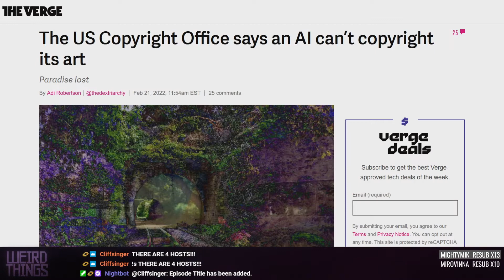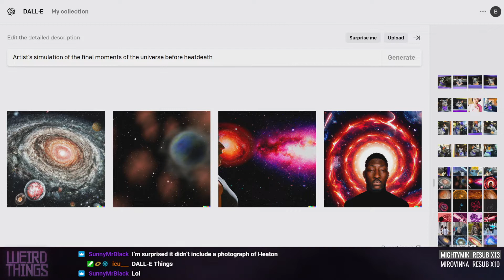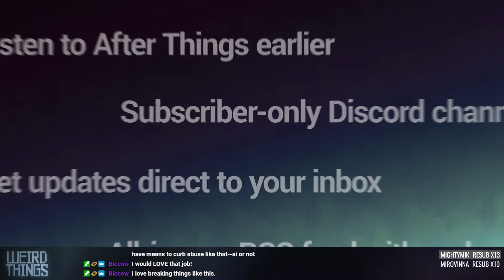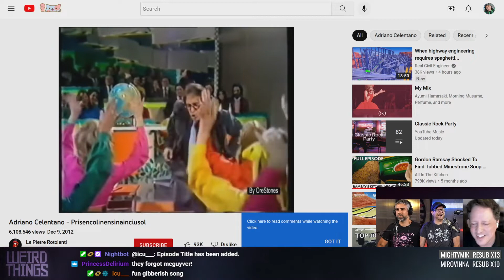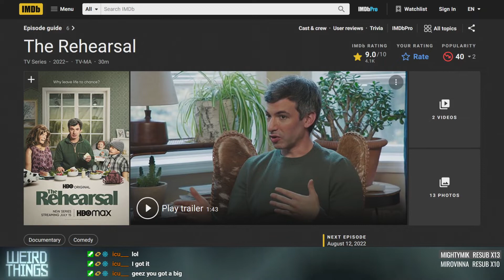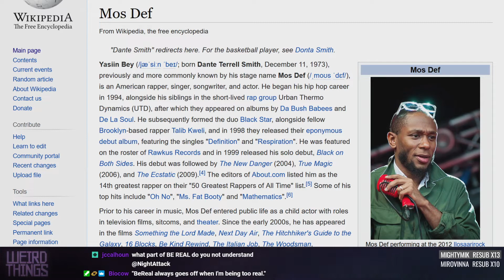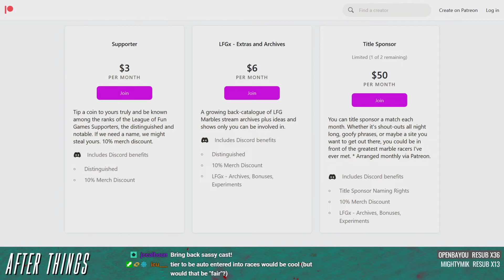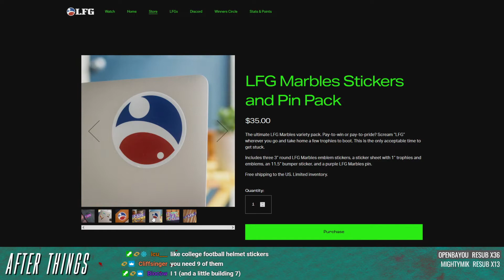Weird Things Ep. 511